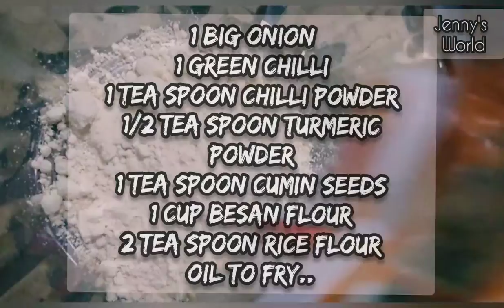😋Crispy,quick and easy onion pakoda Recipe(Tamil)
hello everyone..hope you all are fine.
This video is all about crispy onion pakoda in a vety simple method with less ingredients..
and i have tried to show you all guys in a very simple way of cooking so that any of you can cook your favourite snacks in very few mins..
hope you all friends will like my video.

for more support and such easy recipe please subscribe my channel and like the video and do try the recipe and let me know your review in the comment section below..